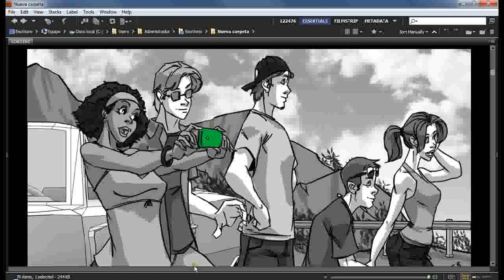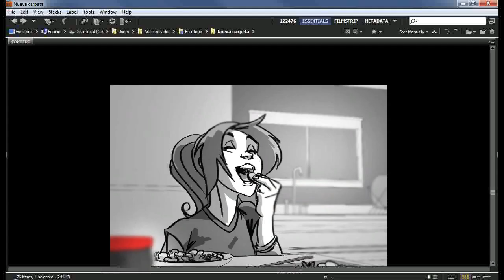Acting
TW: @MauVargas_Draws